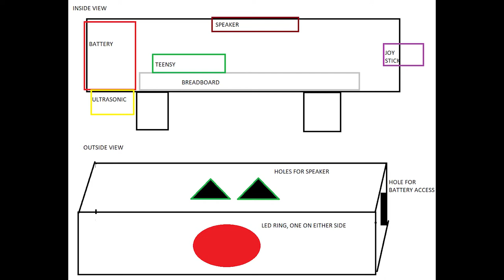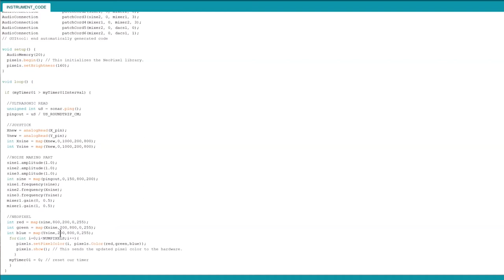Arduino Audio/Visual Instrument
for AME 330 - Digital/Physical Systems